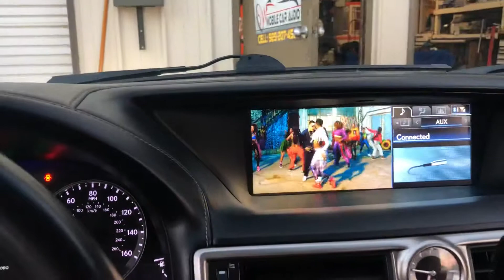October 7, 2018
2013 Lexus gs350 custom 10 inch touchscreen CarPlay gromaudio vline2